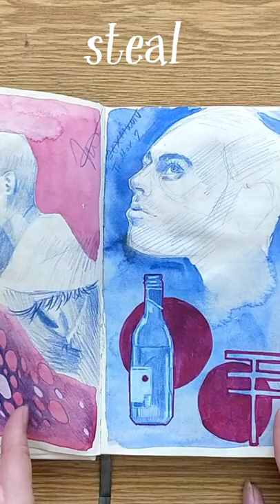Steal My Sketchbook Ideas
Hot take: Stealing sketchbook ideas is cool with me, but definitely work on your own sketchbook more and you'll see you won't need to copy anyone anymore.

Program: Procreate
Digital Art Tablet Apple Ipad 10.2''
Apple Pencil
Overhead tripod
Camera Canon 250D